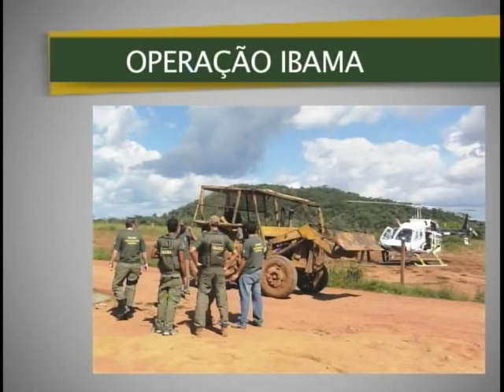Reforçada segurança de agentes do Ibama que fiscalizam exploração ilegal de madeira no Pará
NBR NOTÍCIAS - 03.04.12: Uma megaoperação de combate à exploração ilegal de madeira na região de Cachoeira da Serra, no Pará, foi iniciada depois que uma equipe de fiscalização do Ibama e do ICMBio sofreu uma emboscada. Ninguém ficou ferido. Eles fiscalizavam áreas desmatadas e fraudes no comércio de madeira.